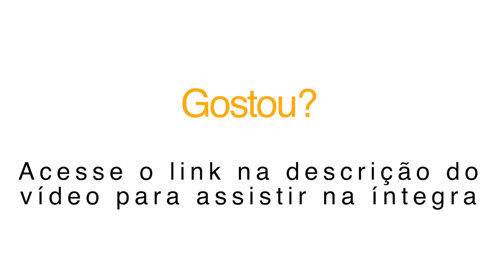CCS-SP PROMOVE ENCONTRO E DESTACA O "SEGURO DE TRASNPORTE, COMO UM BOM NEGÓCIO"